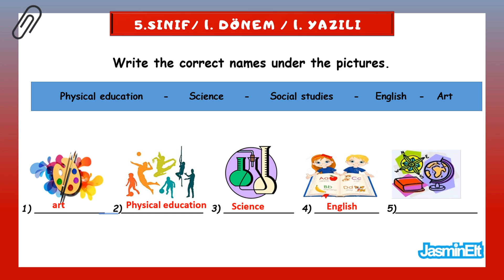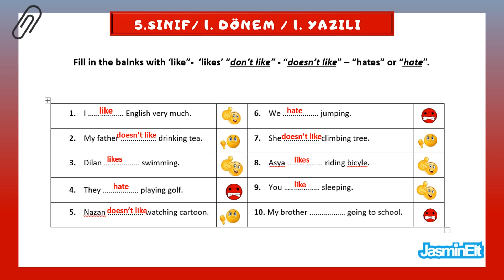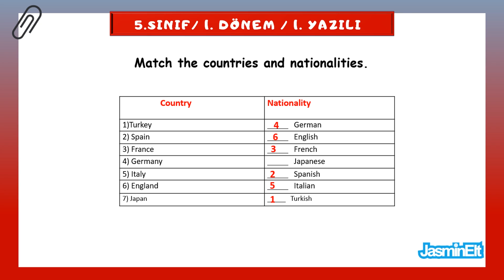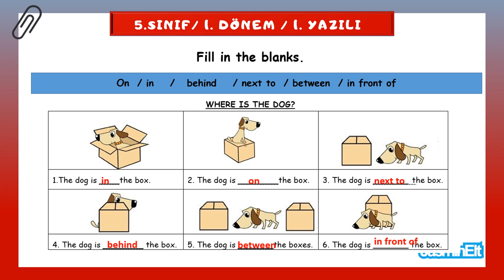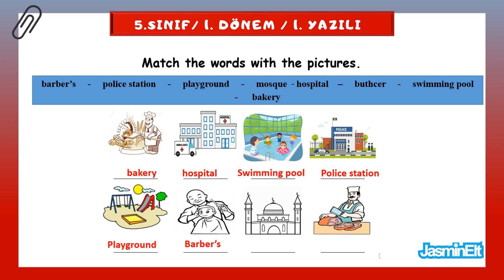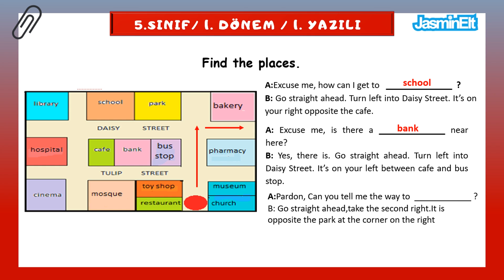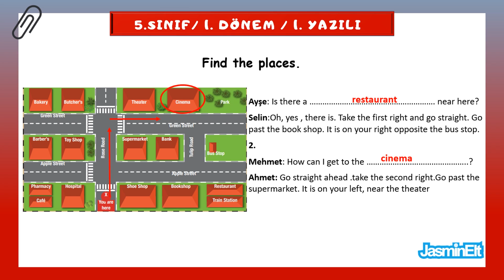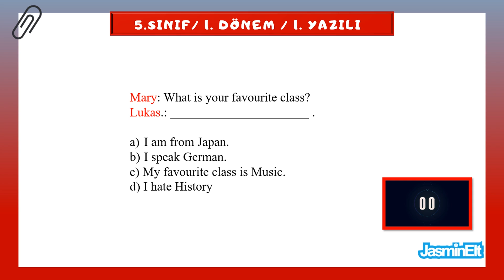5.Sınıf İngilizce 1.Dönem 1.Yazılı Soruları Ve Cevapları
5.sınıf ingilizce 1.dönem 1.yazılı soruları,
5. sınıf ingilizce dersi 1. dönem 1. yazılı
5.sınıf 1.dönem 1.yazılı ingilizce
5.sınıf 1.dönem 1.yazılı ing
5. sınıf 1. dönem 1. yazılı ingilizce soruları
5.sınıf ing 1.dönem 1.yazılı